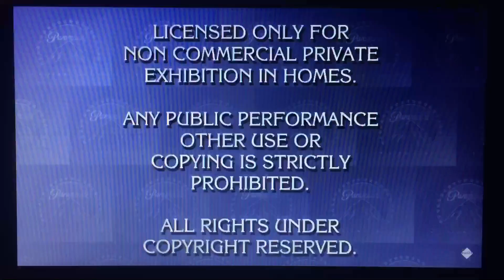Paramount Feature Presentation 2nd Remake voiced by Alex Roberts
Alex Roberts says Paramount is pleased to bring you Our “Feature Presentation”.